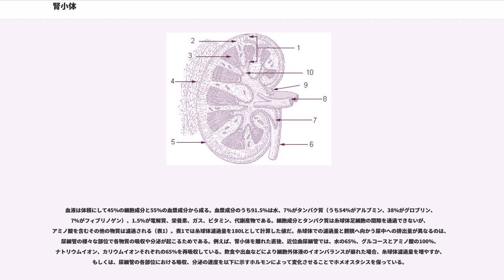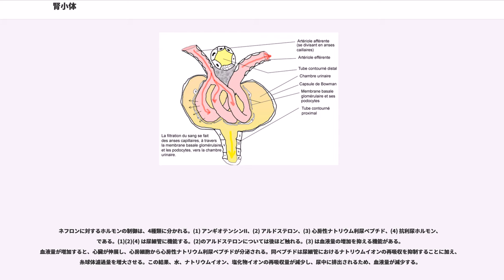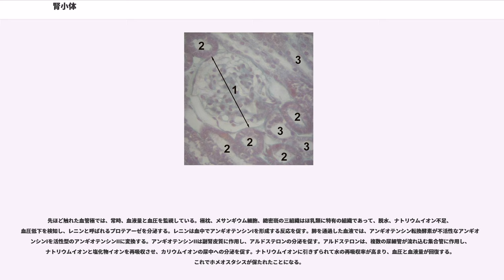腎小体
腎小体（じんしょうたい、）は、尿生成の出発点となる袋状の組織。マルピーギ小体とも呼ばれる。両生類以降の動物に見られる。

以下ではヒトの腎小体について扱う。右腎臓、左腎臓とも内部にそれぞれ約100万個の腎小体が点在する。腎小体内部は空洞を形成し、そこに露出する毛細血管の塊「糸球体」から濾過、つまり染み出した液体が尿の原料、原尿となる（図1）。原尿を生成する機能を備えた器官は腎小体（糸球体）に限られる。原尿は腎小体につらなる1本の管、尿細管を経て吸収・分泌過程を経たのち、尿となり最終的には体外に排出される。一対の腎小体と尿細管をネフロンと呼ぶ。腎小体は肥大することにより、原尿を濾し出す濾過性能が高まることはあるものの、いっさい再生しない。

すべての腎小体は皮質に分布する。腎臓の実質は表面から内部に向けて皮質と髄質に分けられ（図2）、髄質は外層と内層に、外層は外帯と内帯に分かれる。すなわち、4つの層状の区分が認められる。ただし、皮質と外帯の境界は腎臓表面に並行していない。外帯の一部が腎皮質に向かって鋭く飛び出して皮質を皮質迷路と呼ばれる区画に区切っている。このため、腎小体は複数の尿細管が流れ込む管、集合管に沿った垂直方向、腎臓表面の法線方向に分布する。集合管を木の幹に例えれば、腎小体は幹の両側に並ぶ果実に相当する。

腎小体の袋状の部分、球状の外面を構成するのは最外部の基底膜の表面にすきまなく並んだ外葉と呼ばれる一層（単層）の扁平上皮細胞である。腎小体に直結する尿細管は、同じく一層の上皮細胞からなるが、原尿から大量の物質を吸収するため、扁平上皮細胞ではなく、管の内側に向かって刷子縁を備えた立方上皮細胞である。

腎小体へ流入する輸入細動脈、流出する輸出細動脈は一点に集まり、これを血管極と呼ぶ（図3）。血管極は尿細管の接続口、すなわち尿管極とちょうど逆の位置にある。血管極の両血管の間には、腎小体に入る直前の輸入細動脈側に極枕（糸球体傍細胞）が、輸出細動脈側に、メサンギウム細胞（糸球体外血管間膜）が密に集合している。両細動脈と極枕、メサンギウム細胞に接して遠位直尿細管の太い上行脚の終部が接し、腎小体側の太い上行脚の内壁には緻密斑と呼ばれる密な細胞が集まる（図4）。なお、遠位直尿細管の太い上行脚とは、腎小体から発した尿細管がヘアピン状の経路を経て戻って来た部位を呼ぶ。尿細管の末端に近い部分である。

腎小体に血管極が存在する理由、各種の細胞が密に並ぶ理由は、これが糸球体へ流入・流出する血液、もしくは、濾過される原尿の量や成分を調整する一種の制御装置となっているからである。

輸入細動脈から腎小体内部に入り込んだ血管は直後に糸球体と呼ばれる毛細血管ワナに分岐する。毛細血管は腎小体内部に直接露出しているのではない。足細胞と呼ばれるシダの葉状の細胞に表面を覆われ、足細胞間は1次突起と呼ばれる噛み合わせによって結ばれている。足細胞は球状に糸球体を取り囲んでおり、これを糸球体嚢、もしくは発見者の名にちなんでボーマン嚢と呼ぶ。原尿は足細胞同士の噛み合わせの隙間から濾過されてくる。毛細血管ワナを形成する個々の毛細血管同士は、メサンギウム細胞（糸球体内血管間膜）によって分離されている。

腎小体の外葉（外面）と糸球体ワナの関係は、中身がしぼんでしまったミカンとミカンの皮のようなものだ。外葉と糸球体ワナの間には原尿で満たされた空隙、すなわち糸球体腔、もしくはボーマン腔が広がり、そのまま、尿細管につながっている。

血液は体積にして45%の細胞成分と55%の血漿成分から成る。血漿成分のうち91.5%は水、7%がタンパク質（うち54%がアルブミン、38%がグロブリン、7%がフィブリノゲン）、1.5%が電解質、栄養素、ガス、ビタミン、代謝産物である。細胞成分とタンパク質は糸球体足細胞の間隙を通過できないが、アミノ酸を含むその他の物質は濾過される（表1）。表1では糸球体濾過量を180Lとして計算した値だ。糸球体での濾過量と膀胱へ向かう尿中への排出量が異なるのは、尿細管の様々な部位で各物質の吸収や分泌が起こるためである。例えば、腎小体を離れた直後、近位曲尿細管では、水の65%、グルコースとアミノ酸の100%、ナトリウムイオン、カリウムイオンそれぞれの65%を再吸収している。飲食や出血などにより細胞外体液のイオンバランスが崩れた場合、糸球体濾過量を増やすか、もしくは、尿細管の各部位における吸収、分泌の速度を以下に示すホルモンによって変化させることでホメオスタシスを保ってい...